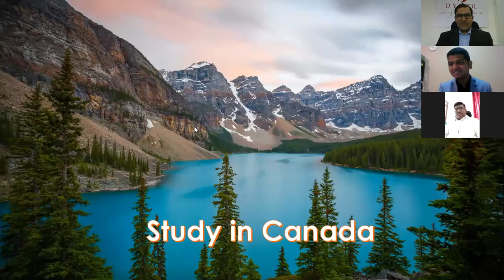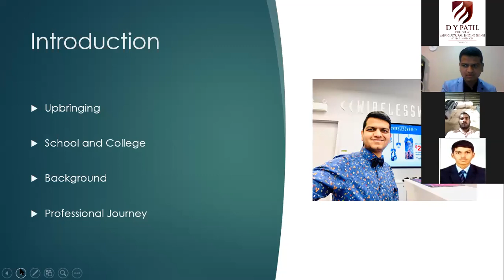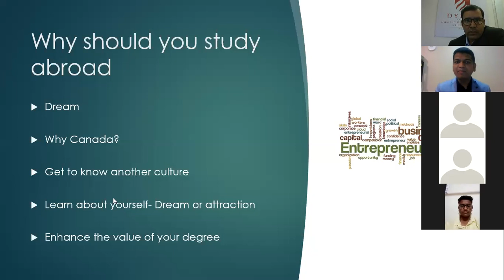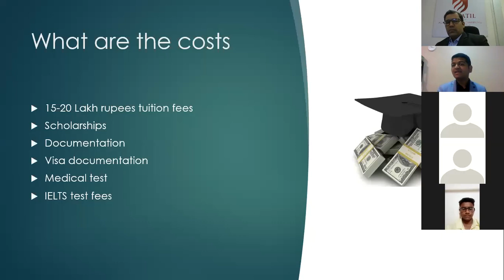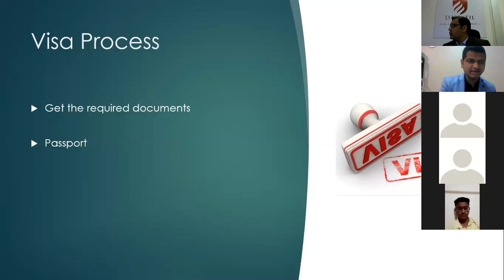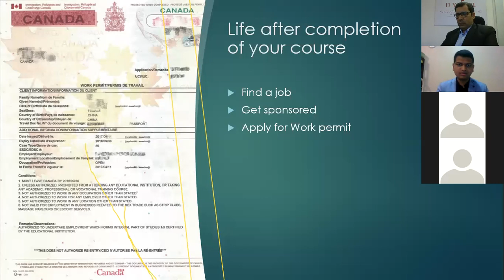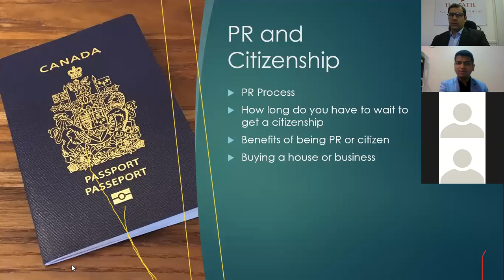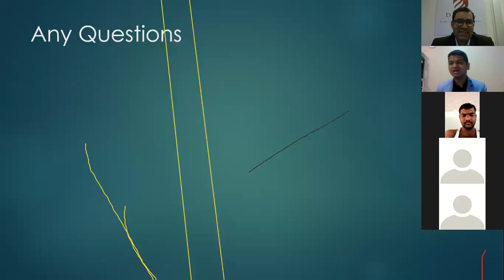AlumniTalk_Series_02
"Study in Canada" by Mr. Nikhil Kurundwade